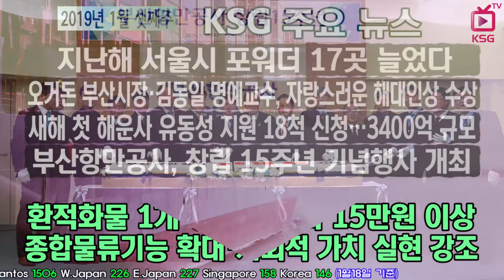KSG NEWS / 작년 서울시 포워더 17곳 늘어나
오거돈 부산시장·김동일 명예교수, 자랑스러운 해대인상 수상
새해 첫 해운사 유동성 지원 18척 신청…3400억 규모